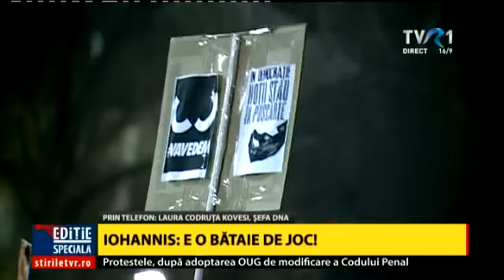Laura Codruța Kovesi: Modificările vor produce efecte şi din perspectiva nerecuperării prejudiciului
Procurorul-șef al Direcției Naționale Anticorupție, Laura Codruța Kovesi, a anunțat că a convocat miercuri Colegiul de conducere al DNA, pentru a analiza riscurile intrării în vigoare a modificărilor aduse Codurilor penale, prin ordonanțele adoptate de Guvern.